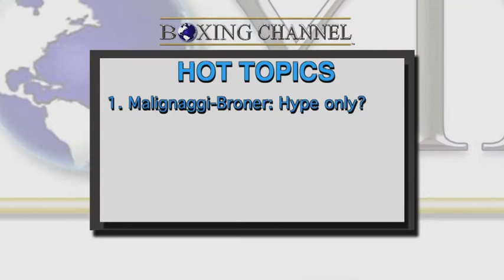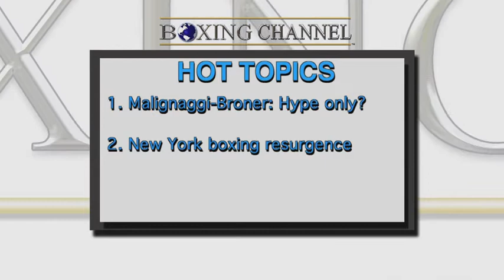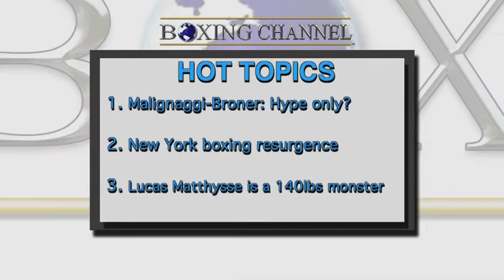Malignaggi vs Broner, NY Boxing, Lucas Matthysse in this edition of Hot Topics .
More Boxing News on BoxingChannel.tv - Al Bernstein and John Kelly in a new edition of Boxing Channel's show Hot Topics. In this occasion Al and John touch on the Malignaggi vs Broner fight scheduled for June 22 . The resurgence of Boxing in New York City and the Argentinian knockout artist Lucas Matthysse and his next expected opponent Danny Garcia.